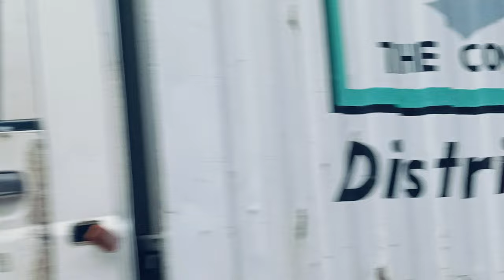Ha sngap maphi phi sngew dei ne m iaka jing ialap une u rangbah haki iew